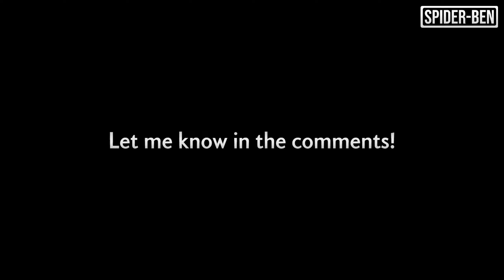Evolution of Black Suit Transformation in Spider-Man Games! (2005-2023)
This video is a reupload of a video first posted on Nov 29, 2022 that has been updated to include content from Marvel's Spider-Man 2 (2023). Enjoy!

• This compilation will showcase every time the Venom Symbiote Possesses Peter Parker over the years in Spider-Man Video Games! The Black Suit is one of Spider-Man's most famous designs and would eventually go on to become the Villain Venom!

00:00 - Ultimate Spider-Man
01:20 - Spider-Man 3
02:33 - Spider-Man: Friend or Foe
03:28 - Spider-Man: Friend or Foe (PSP)
04:31 - Spider-Man: Web of Shadows
05:36 - Spider-Man: Shattered Dimensions
06:09 - Spider-Man PS4
06:58 - Spider-Man: Miles Morales
08:06 - Marvel's Spider-Man 2